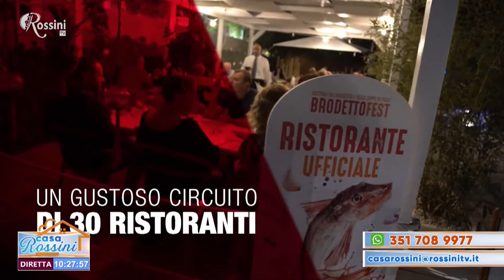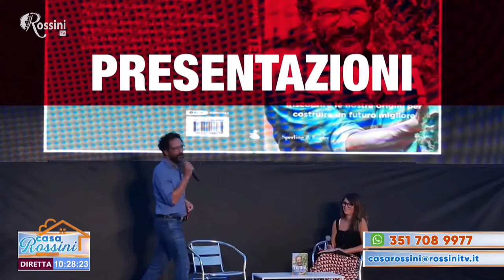Casa Rossini 15 gennaio 2021